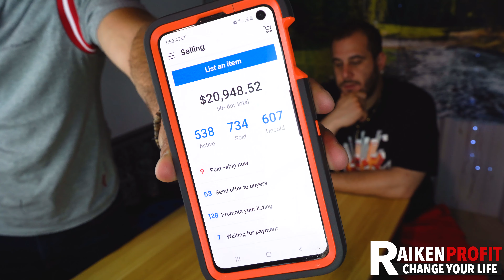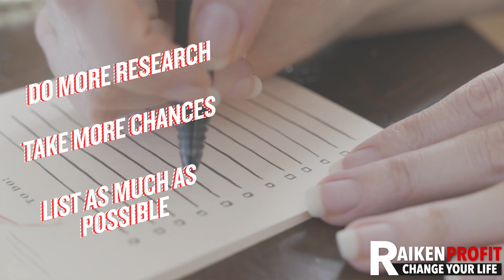Exactly How Vinny DOUBLED His Sales in 6 Months Selling Toys on eBay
In this video, Vinny and I discuss how he was able to rocket his toy sales and DOUBLE his profits in just a few months. Vinny keeps about 600 active listings and averages $7k or more a month, just working PART-TIME on his eBay business. If you are interested in starting a toy business, join us as we discuss how to start from the ground up!

Follow behind the scenes in real-time on INSTAGRAM: @raikenprofit

FREE Training: Discover How to Build a Passive Income Business Dropshipping on eBay From Home

How to Build a Book Business Selling on Amazon

Best Courses & Training For You 💰🤑

The Best Items to Sell on eBay for HUGE Profits